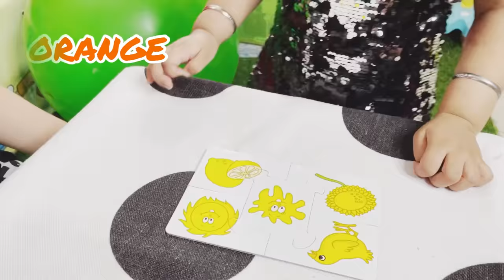The Colour Song | Colours for Kids |Nursery Rhymes| Red colour were are you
Amu & Remu brings colour Rhymes for you. Learn colours in play mode. Enjoy and Learn.